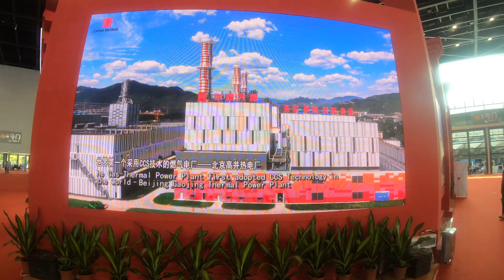Project video of high tech company